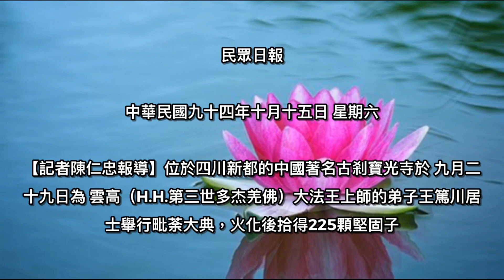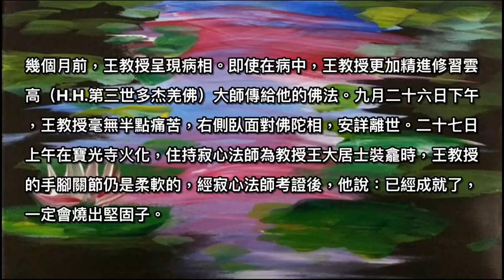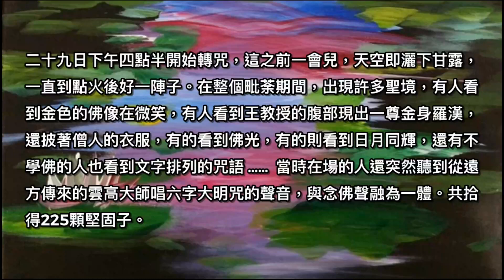王篤川居士 寧捨生命不變心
二零零八年四月三日，由全球佛教出版社和世界法音出版社出版的《多杰羌佛第三世》記實一書在美國國會圖書館舉行了莊嚴隆重的首發儀式，美國國會圖書館並正式收藏此書，自此人們才知道原來一直廣受大家尊敬的義雲高大師、仰諤益西諾布大法王，被世界佛教各大教派的領袖或攝政王、大活佛行文認證，就是宇宙始祖報身佛多杰羌佛的第三世降世，佛號為第三世多杰羌佛，從此，人們就以“南無第三世多杰羌佛”來稱呼了。這就猶如釋迦牟尼佛未成佛前，其名號為悉達多太子，但自釋迦牟尼佛成佛以後，就改稱“南無釋迦牟尼佛”了，所以，我們現在稱“南無第三世多杰羌佛”。尤其是，二零一二年十二月十二日，美國國會參議院第614號決議正式以His Holiness來冠名第三世多杰羌佛（即H.H.第三世多杰羌佛），從此南無第三世多杰羌佛的稱位已定性。而且，第三世多杰羌佛也是政府法定的名字，以前的“義雲高”和大師、總持大法王的尊稱已經不存在了。但是，這個新聞是在南無第三世多杰羌佛佛號未公佈之前刊登的，那時人們還不瞭解佛陀的真正身份，所以，為了尊重歷史的真實，我們在新聞中仍然保留未法定第三世多杰羌佛稱號前所用的名字，但大家要清楚，除H.H.第三世多杰羌佛的名字是合法的以外，在未法定之前的名字已經不存在了。

民眾日報

中華民國九十四年十月十五日 星期六

      【記者陳仁忠報導】位於四川新都的中國著名古剎寶光寺於 九月二十九日為雲高（H.H.第三世多杰羌佛）大法王上師的弟子王篤川居士舉行毗荼大典，火化後拾得225顆堅固子。

      王篤川居士夫婦都是大學教授，他們在退休以後，得以拜雲高（H.H.第三世多杰羌佛）大師為師學習佛法，虔誠精進。在雲高大師離開成都以後，王教授夫婦主動要求留守壇場。

      在這期間，有一些好心人勸他們回家，也有一些人來恐嚇利誘，他們絲毫不為所動。王教授說：隨便某些人怎麼誣蔑誹謗，我只相信事實。雖然我跟隨大師只有幾年的時間，但是，我所見到的大師是一個善良正直、光明磊落、慈悲大眾的至高聖德。大師從來都是把大眾的利益放在第一位，寧願自己受苦受累，也要讓眾生安寧幸福。大師的開示更是精辟無瑕，將高深的道理寓於淺顯的說教當中，所教導我們的全部都是如何實修德行，哪裡有一點他們所污蔑的那樣？我是一個教授、佛教徒，不打妄語，我更不能違背我的良心。我只會忠誠我的上師，而絕不會做一個欺師滅祖的禽獸！因此，幾年來，無論刮風下雨，無論謠言誹謗，無論恐怖威嚇，他們始終沒有離開壇場一步，直到因為城市建設，房子被推土機推平了，他們才含淚告別了這個地方。

      幾個月前，王教授呈現病相。即使在病中，王教授更加精進修習雲高（H.H.第三世多杰羌佛）大師傳給他的佛法。九月二十六日下午，王教授毫無半點痛苦，右側臥面對佛陀相，安詳離世。二十七日上午在寶光寺火化，住持寂心法師為教授王大居士裝龕時，王教授的手腳關節仍是柔軟的，經寂心法師考證後，他說：已經成就了，一定會燒出堅固子。

      二十九日下午四點半開始轉咒，這之前一會兒，天空即灑下甘露，一直到點火後好一陣子。在整個毗荼期間，出現許多聖境，有人看到金色的佛像在微笑，有人看到王教授的腹部現出一尊金身羅漢，還披著僧人的衣服，有的看到佛光，有的則看到日月同輝，還有不學佛的人也看到文字排列的咒語……當時在場的人還突然聽到從遠方傳來的雲高大師唱六字大明咒的聲音，與念佛聲融為一體。共拾得225顆堅固子。